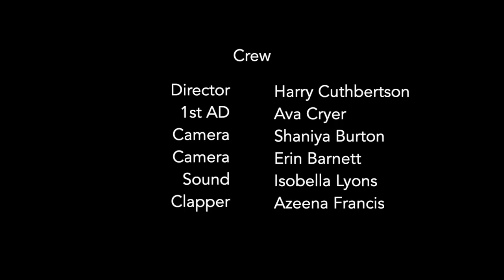PQA Bristol PM - Cinema Screening 2024 - I Can Do